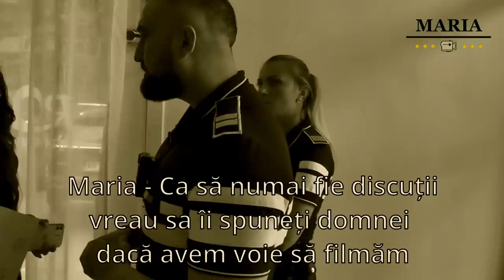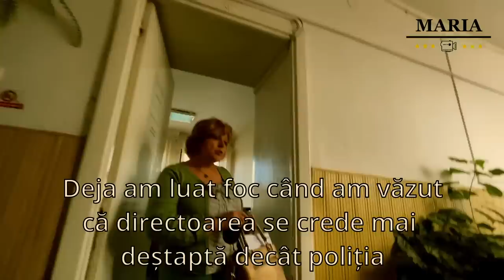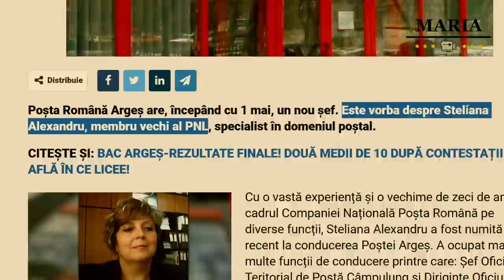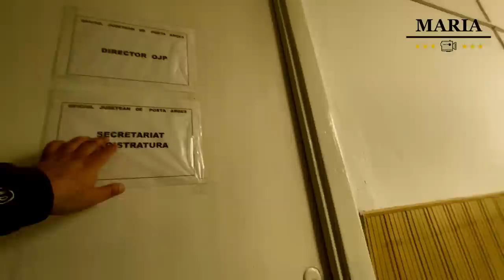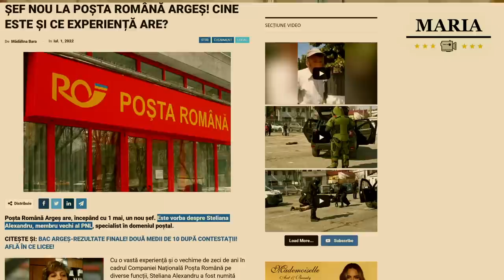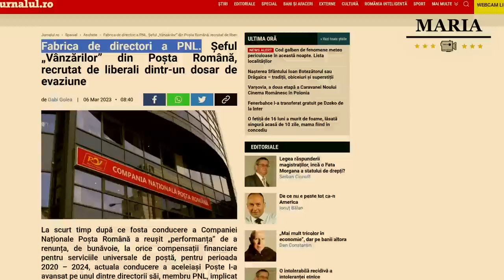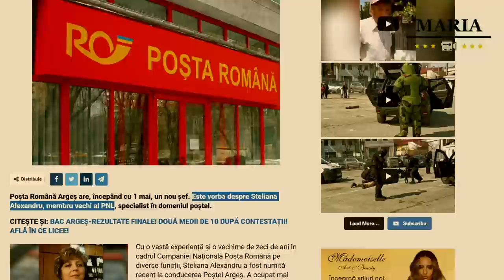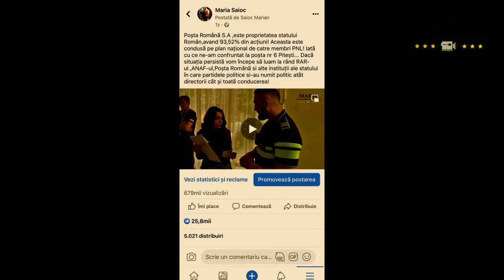Scandal la poșta nr 6 Pitești (Partea 2)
în vizită la doamna director general a poștei Române Jud Argeș dupa ce două angajatele s-au purtat execrabil cu noi!